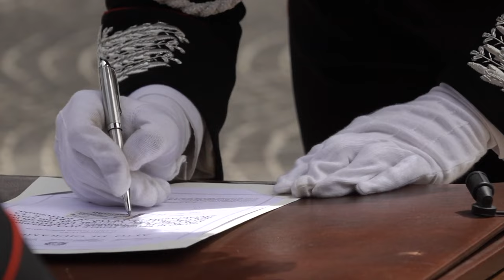Campagna di comunicazione arruolamenti per Ufficiali dell’Arma dei Carabinieri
La Campagna di comunicazione è stata ideata per consolidare l’immagine dell’Arma dei Carabinieri e pubblicizzare le modalità di arruolamento nell’Istituzione, in particolare per annunciare il concorso per il 205° Corso dell’Accademia Militare per la formazione di base degli Ufficiali dell’Arma dei Carabinieri.